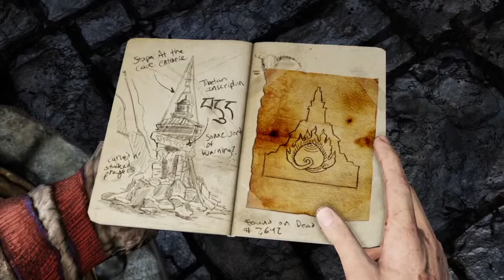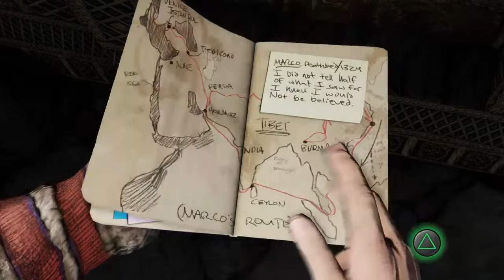Uncharted 2: Among Thieves